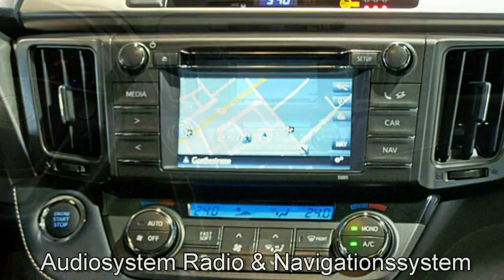Autohaus S+K Toyota RAV4 Edition S 069636 Mysticschwarz 2015